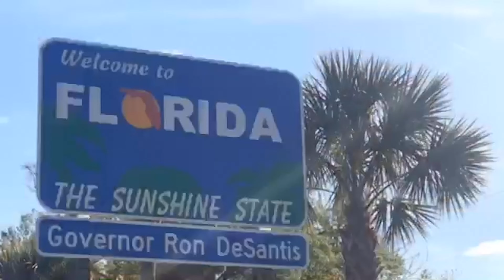Florida Fishing Trip (part 2)